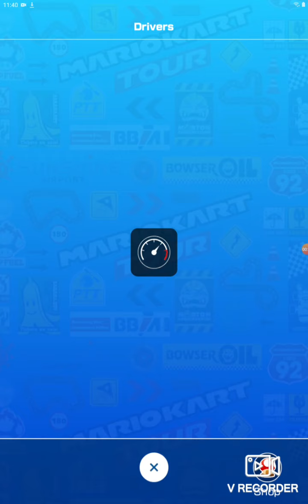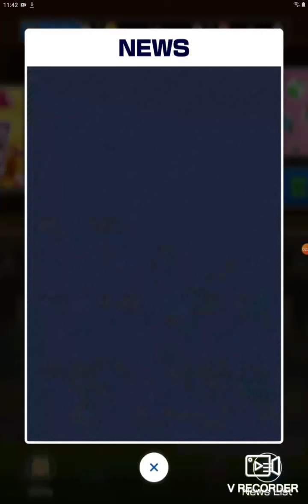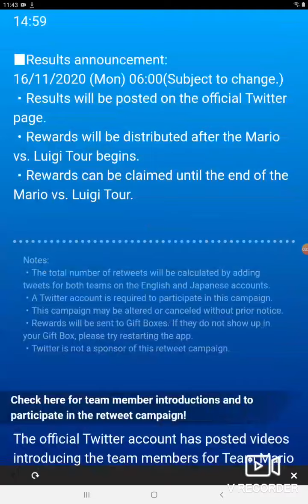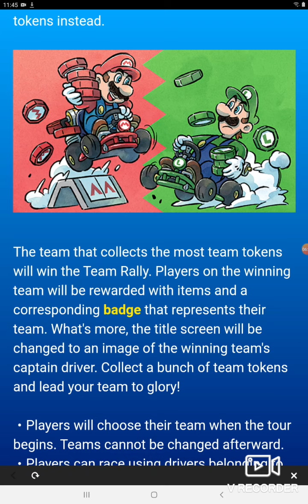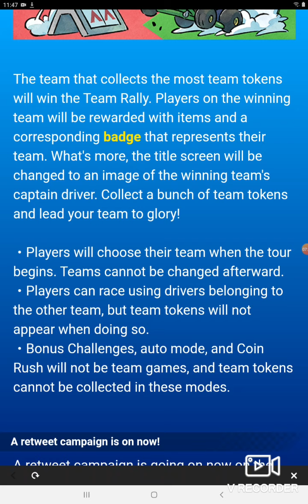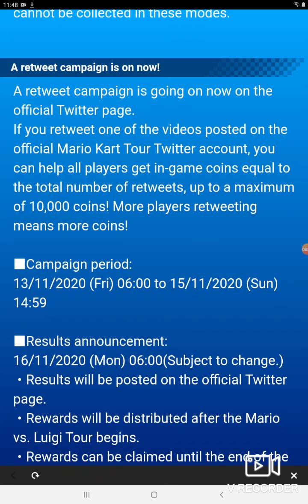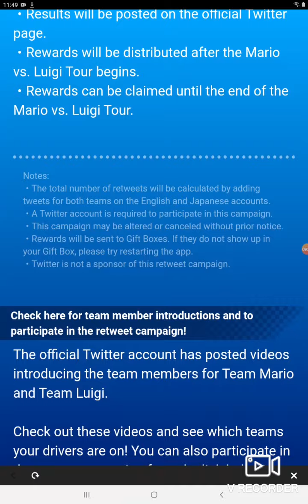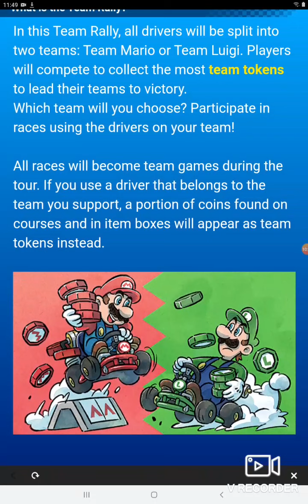SPLATFEST is coming to Mario Kart Tour?